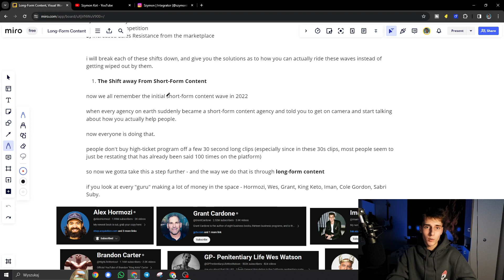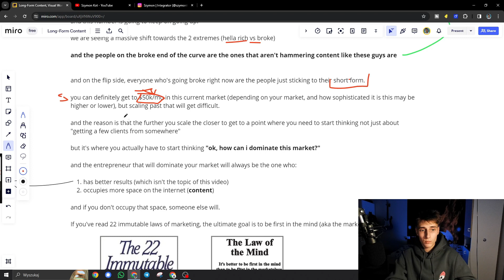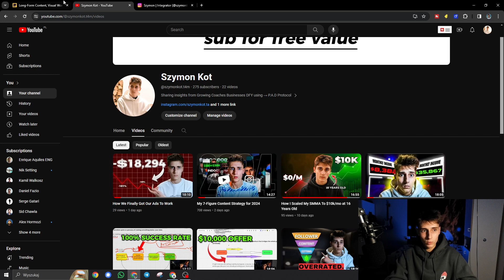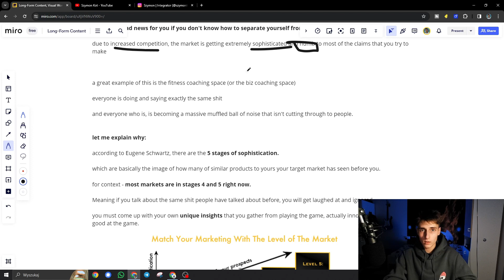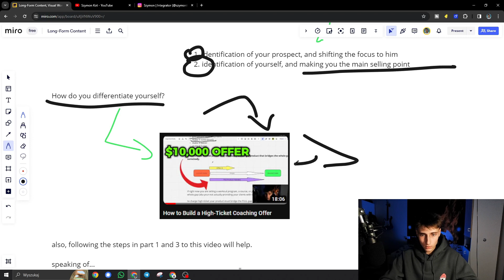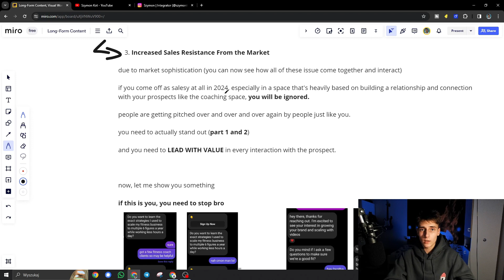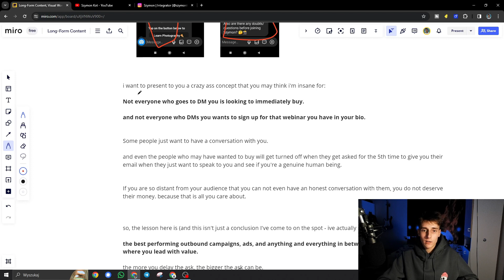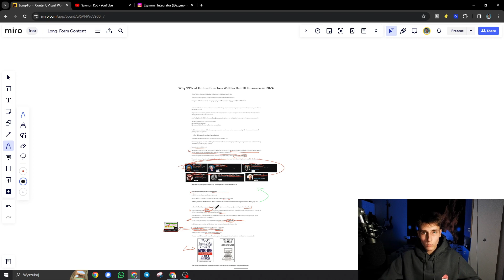How The Online Coaching Industry is Changing (2024)